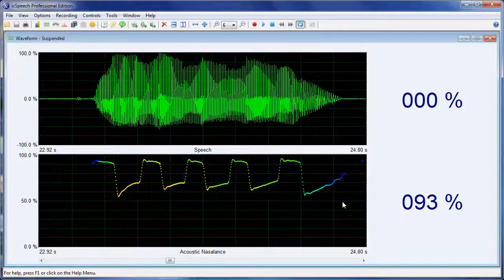Measuring nasality with the Nasality Microphone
This video demonstrates how to measure nasality using the Nasality Microphone.